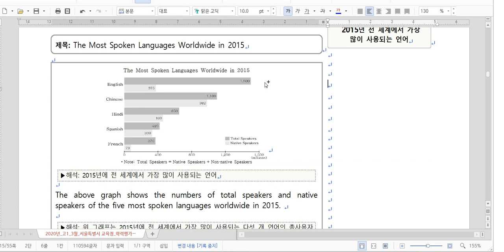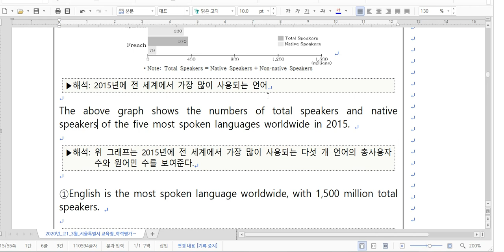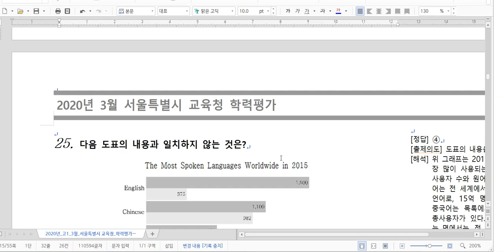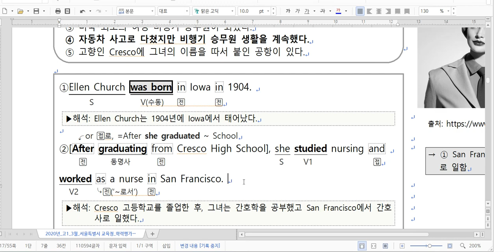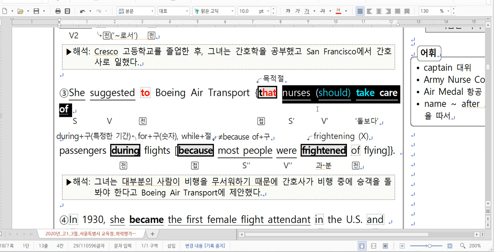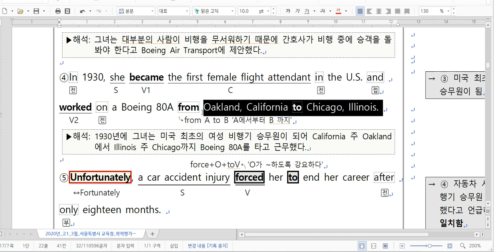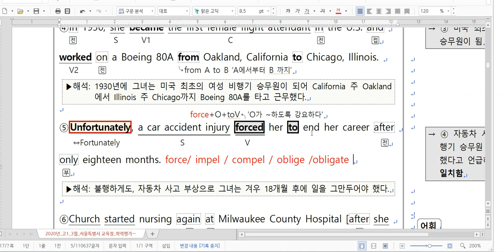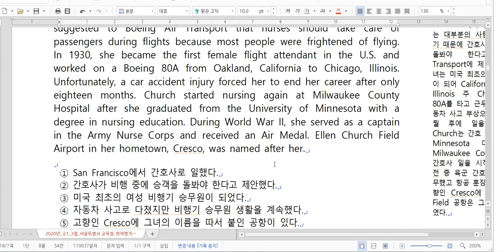2020년3월 25-26번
2020년3월 25-26번